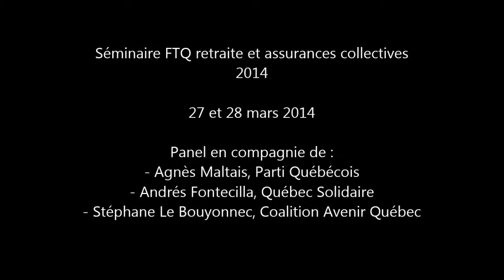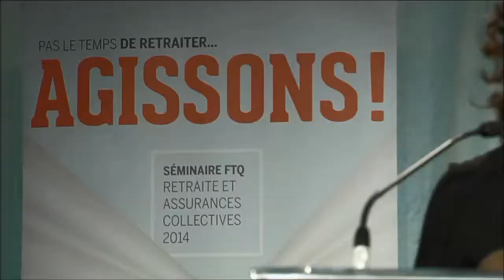Échange en compagnie de politiciens - Séminaire FTQ retraite 2014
Participation de :
- Agnès Maltais, candidate du Parti Québécois dans Taschereau, ministre du Travail, de l'Emploi et de la Solidarité sociale, et ministre responsable de la Condition féminine
- Andrés Fontecilla, candidat de Québec Solidaire dans Laurier-Dorion
- Stéphane Le Bouyonnec, député sortant de la Coalition Avenir Québec et candidat dans La Prairie

Séminaire FTQ retraite et assurances collectives
27 et 28 mars 2014